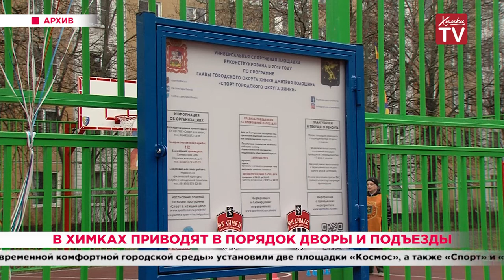В Химках приводят в порядок дворы и подъезды. 03.12.19